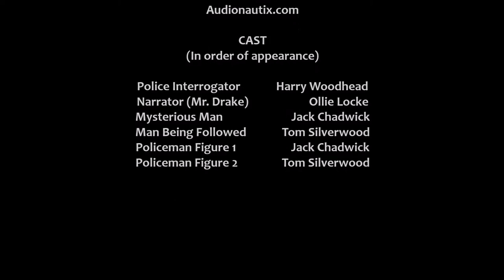'CORRUPT' A2 Film Studies Creative Project (Short Film)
A2 level film studies creative coursework, which is a short film titled 'Corrupt'.